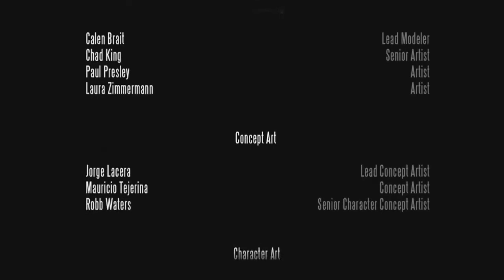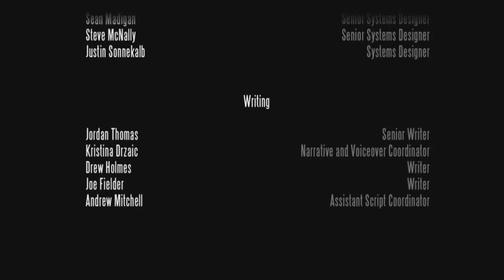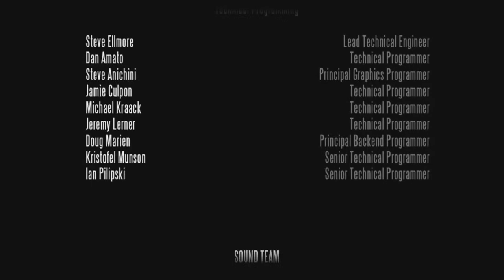Lets Play Bioshock Infinite Ep 28 - FINAL CHAPTER!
hey everyone and welcome to my cosy little channel! today i am so so excited to be playing the new bioshock infinite! follow me as i battle crazy enemies and fight through the missions! will we save the girl?!

remember to LIKE! SUB! FAV! and COMMENT!